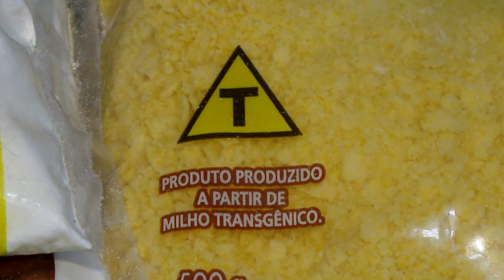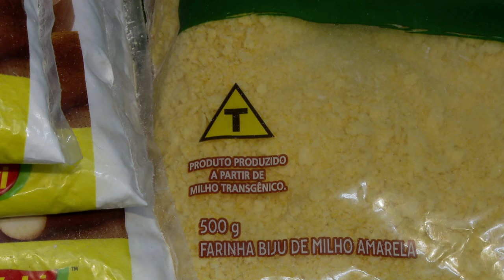Segunda Turma considera legal limite de 1% para que rótulos informem sobre presença de transgênicos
​A Segunda Turma do Superior Tribunal de Justiça (STJ) decidiu, por unanimidade, pela legalidade do Decreto 4.680/2003, que estabelece o limite de 1% para que os fabricantes de produtos alimentícios comercializados no Brasil sejam obrigados a informar, nos rótulos, a presença de organismos geneticamente modificados (OGMs).